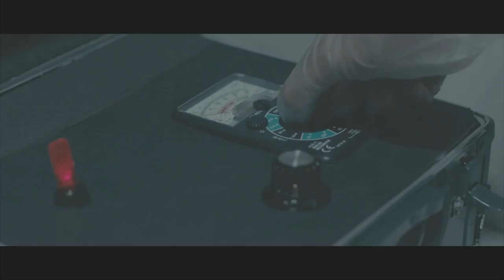Jenny Owen Showreel 2021